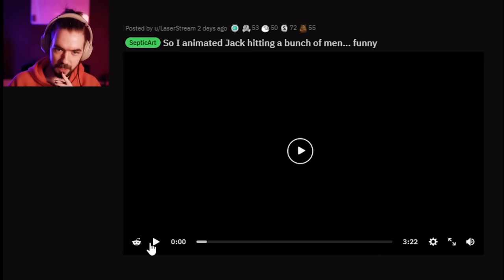This Is A Fantastic Animation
The worlds greatest Hitman